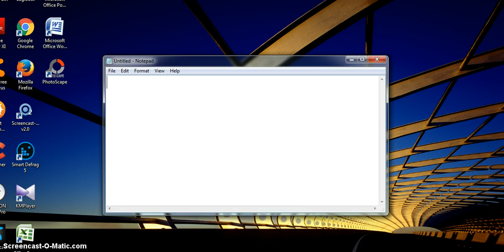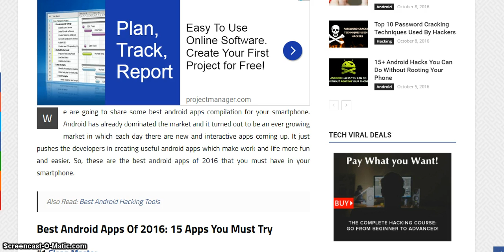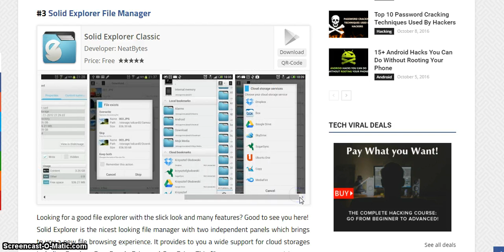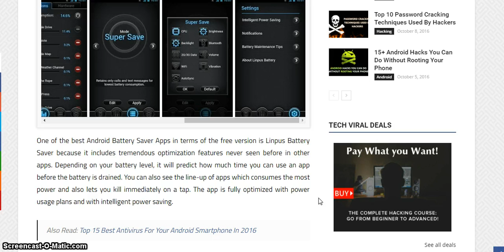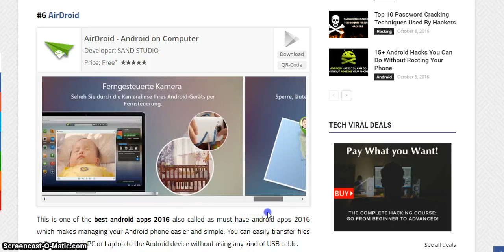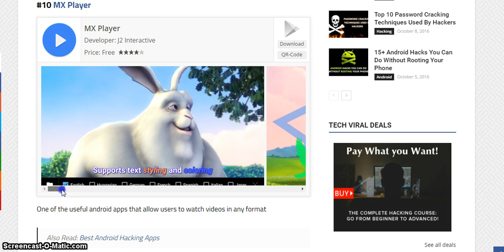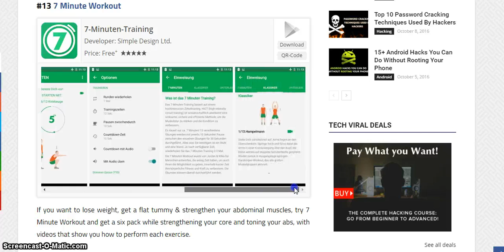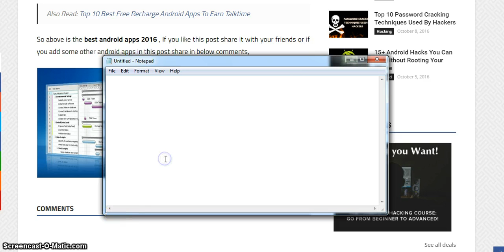Best Android Apps Of 2016 15 Apps You Must Try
Best Android Apps Of 2016 15 Apps You Must Try Can You Walk on Water? (Non-Newtonian Fluid Pool Non-Newtonian Fluid Pool non newtonian fluid pool Ultra Ever dry Spray-on clothing spray on clothes liquipel top nano technology superhydrophobic nano technology new technology cool technology technology cool science